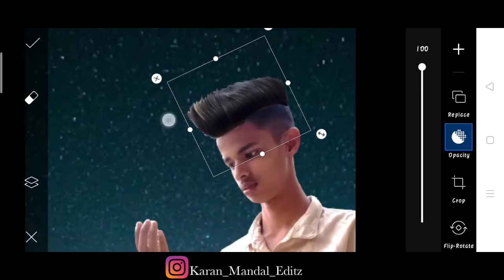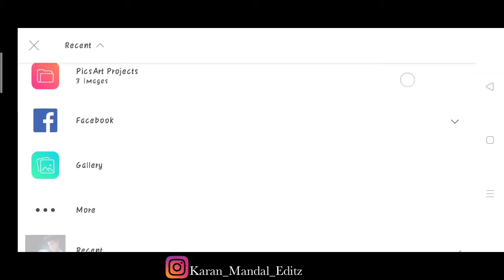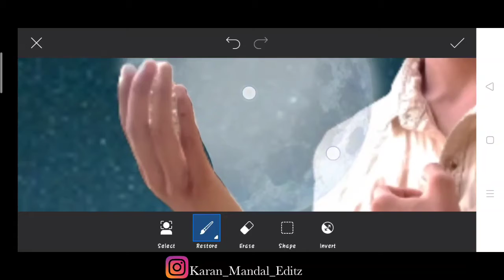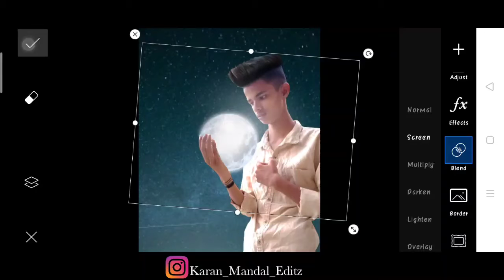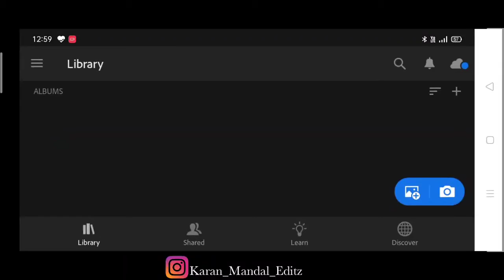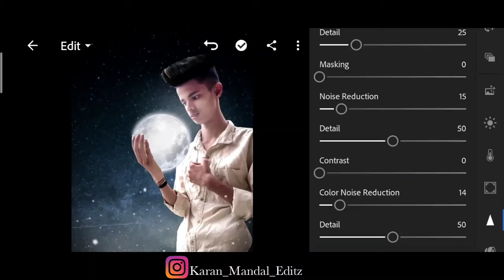PICSART MOON IN HAND PHOTO EDITING TUTORIAL | NSB PICTURES MOON PHOTO EDITING | TAUKEER EDITZ NEW